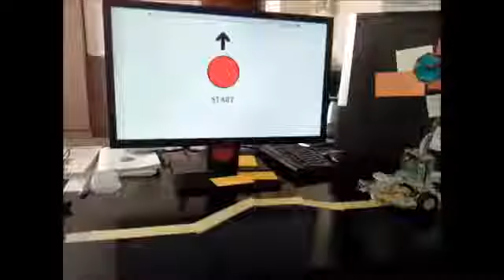ROBBO Kit line and touch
ROBBO™ is an educational set for creating smart devices.

: Want to include robotics in your study center's curriculum? ROBBO offers a complete solution for the implementation of the «Robotics, Coding and 3D Printing» classes in your educational institution.

: Fun online learning for children of ages 8–15 from anywhere in the world.
International School of Robotics and Open Programming ROBBO Club online.

: Start a robotics club. Join the franchise of ROBBO robotics classes and make money on what you love!